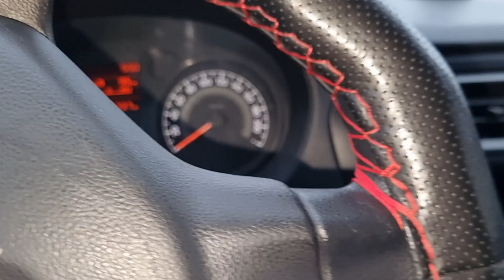مقالب في أخوي الكبير ليوم كامل !!